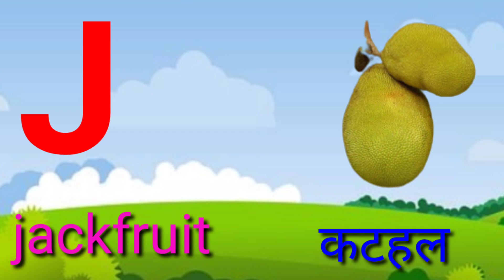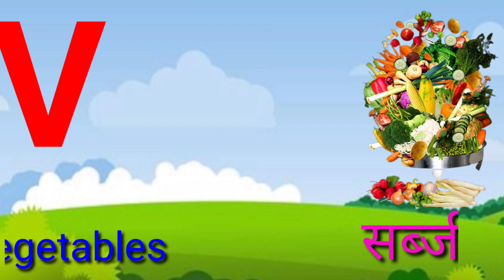एबीसीडी | abcd | abcd rhymes | abcde | abcd cartoon | abcdefg | abcd song |a b c d e f g |phonics p9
एबीसीडी | abcd | abcd rhymes | abcde | abcd cartoon | abcdefg | abcd song | a b c d e f g |phonics

your quires:
your quires:
abc song
abc songs
alphabets
abcd video
abcdefu
abcd
phonics songs
abc phonics
phonics song with two words
abcdefg
abcdefu
english alphabet
Chu Chu TV ABCD
abcd ki spelling
alphabet lower
phonics 2
a p p l e
a for barka apple
abcd  2
alphabet abcd
write and learn abcd
abcd song